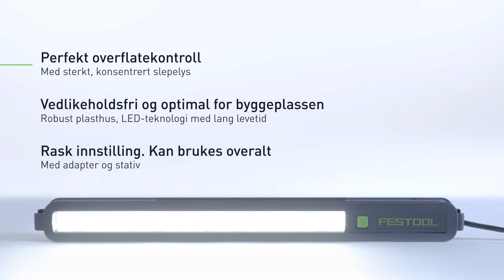Slepelys | SYSLITE STL 450 (NO)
Arbeidslyset STL 450 fra Festool med enestående optikk for perfekt kontroll av overflater. Ujevnheter og feil kan oppdages og utbedres allerede under arbeidsprosessen. Robust, vedlikeholdsfri, lang levetid og perfekt for byggeplassen takket være LED-teknologi.